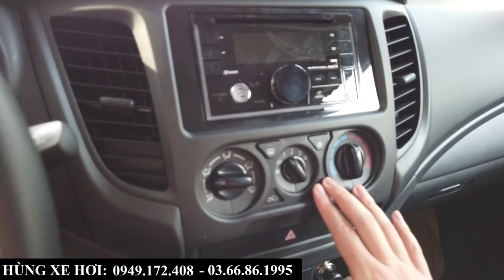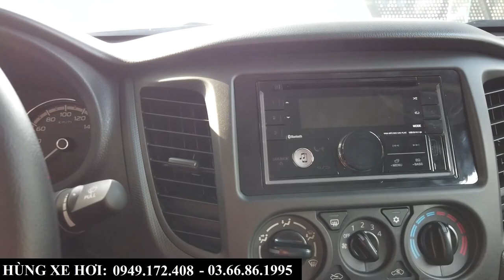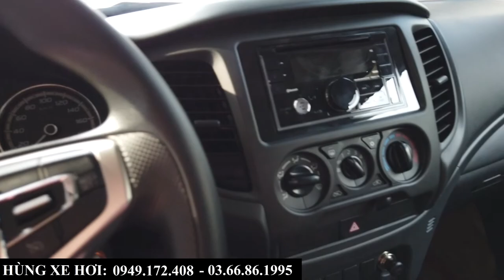Ford Ranger XLS "khan xe"| Xem ngay Mitsubishi Triton 630 triệu| Giá rẻ nhất, trả góp 150 triệu đồng